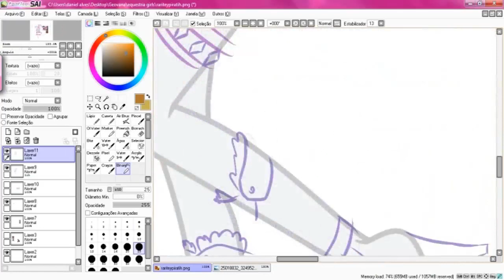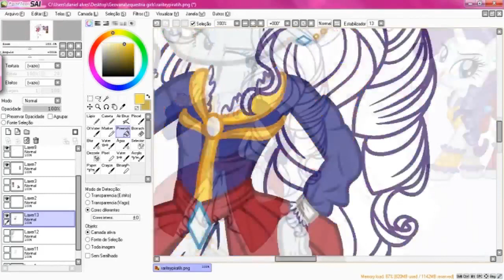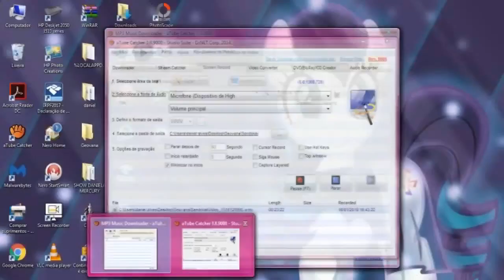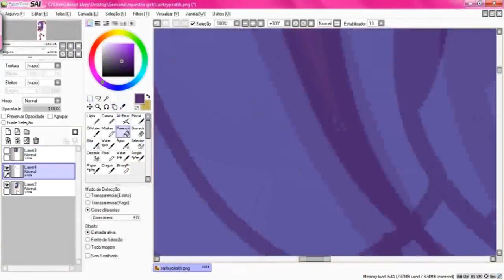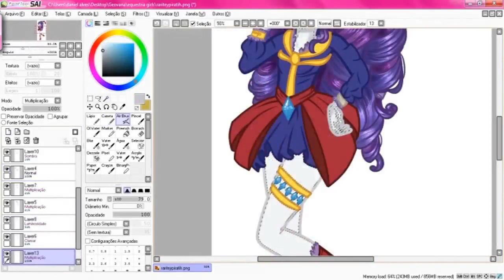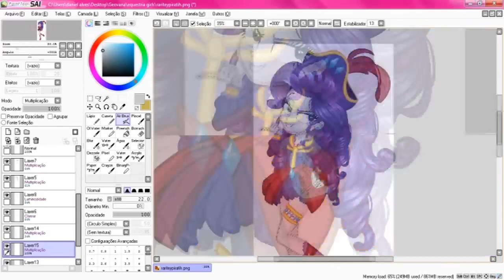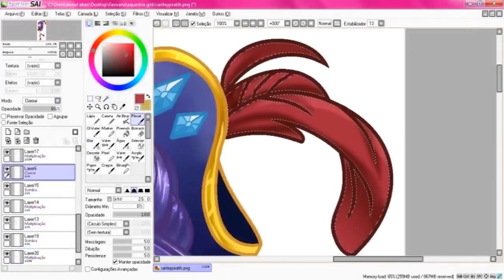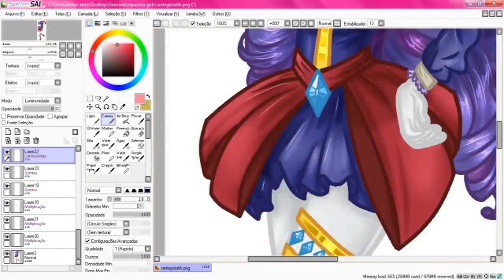MLP EQG SpeedPaint -Rarity Pirate (base edit)